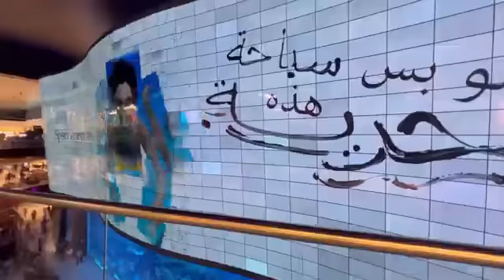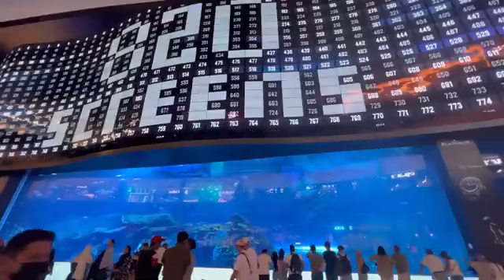WOW. WE ARE A STEP AWAY FROM THE LAUNCHING.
SORRY FOR ALL WHO COULD NOT JOIN THE TRAIN OF FOUNDERS. YOU WILL SURLY BE A RETAILER.DON'T FORGET TO WHATSAPP ME TO BE ADDED TO THE GROUP OF RESELLER'S.